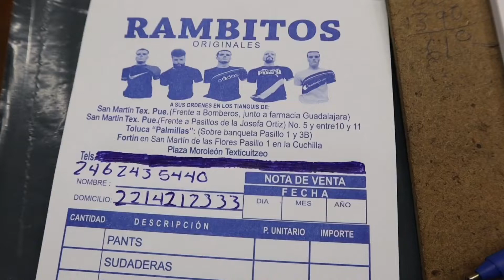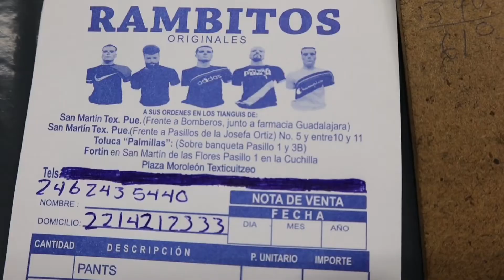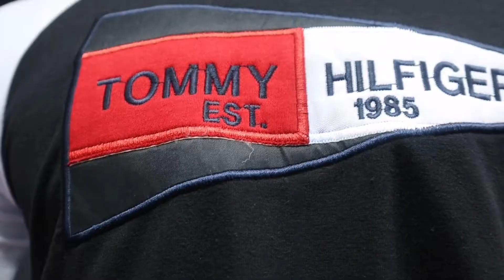👕Fuimos de madrugada al tianguis de Palmillas a grabar al fabricante mexicano de ropa: Rambitos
⭐RAMBITOS⭐

Dirección:

⭐Palmillas:

Sobre la banqueta pasillo 3B

⭐San Martín Texmelucan:

Adolfo López Mateos esquina con Josefa Ortíz de Domínguez, San Martín Texmelucan, Puebla.